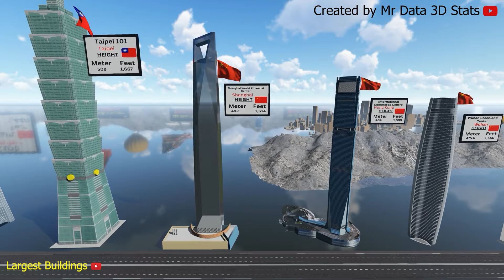"Skyscraper Showdown: 3D Size Comparison of World's Largest Buildings 2024!"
👋 Hey! Welcome to Mr Data 3D Stats 🌎

Welcome to the ultimate skyscraper showdown! Get ready to experience the awe-inspiring scale of the world's largest buildings like never before in our latest 3D comparison video. From towering marvels to architectural masterpieces, we'll take you on a virtual journey through the urban jungles of the globe, showcasing the colossal heights and jaw-dropping dimensions of these iconic structures.

 Marvel at the iconic Burj Khalifa piercing the clouds in Dubai, stand in awe of the majestic Shanghai Tower reaching for the sky, and witness the sheer magnitude of the Abraj Al-Bait Clock Tower in Mecca. As we unveil each skyscraper in stunning 3D detail, you'll gain a newfound appreciation for the ingenuity and engineering prowess behind these modern marvels.

Join us as we explore the world's tallest buildings and discover the stories behind their construction, innovation, and impact on the urban landscape. Don't miss out on this epic skyscraper showdown!